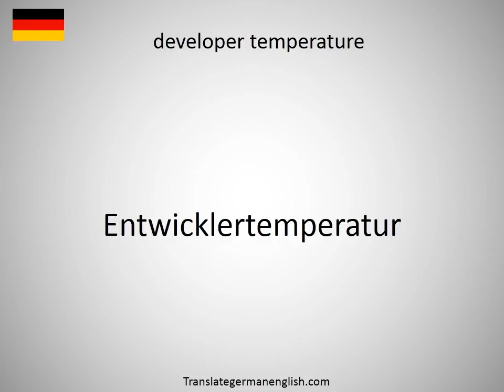How to say developed view in German?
How to say developed view in German? Learn the pronounciation developed view! How to Pronounce developed view. Expand your vocabulary, learn German words. Practice German online. Use this free pronunciation guide to practice words at a time. Learn German for free. Thank you for viewing, please like or subscribe! hoe om te sê, si të thuash, እንዴት እንደሚናገር, wie sagt man, comment dire, come dire, como dizer, как сказать, nasıl denir, cómo decir, 怎么说, πώς να το πω, hoe zeg je.